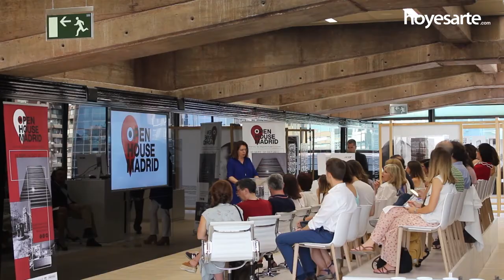Open House Madrid 2017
La tercera edición del festival Open House Madrid regresa el fin de semana del 30 de septiembre y 1 de octubre con la apertura de más de 100 edificios y espacios urbanos, algunos de ellos cuyas listas de espera superan los dos años. En esta ocasión, el evento acoge algunas novedades como la apertura de los emblemáticos edificios Castellana 81, el IE Paper Pavilion del arquitecto japonés Shigeru Ban, quien obtuvo el premio Pritzker 2014, o la galería privada de arte Espacio Solo de estudioHerreros. Este año, el festival rinde homenaje al arquitecto Francisco Javier Sáenz de Oiza con una ruta por algunos de los edificios que diseñó. La programación se completa con actividades paralelas como un congreso sobre las ciudades del futuro.